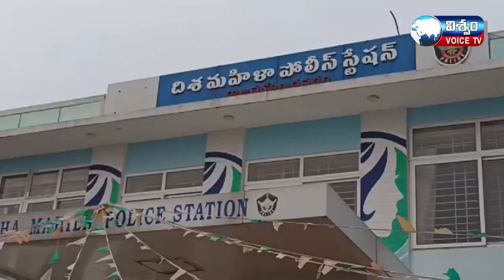23 లక్షల 80 వేల రూపాయలు విలువగల బంగారం,నగదు స్వాధీనం